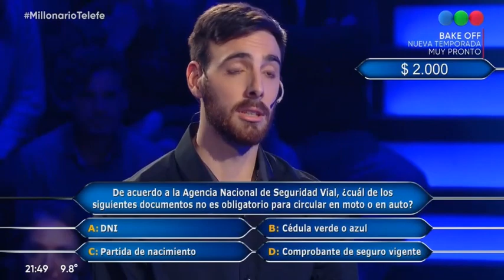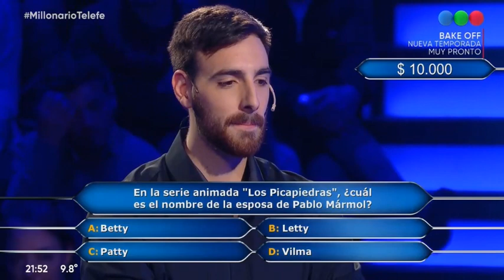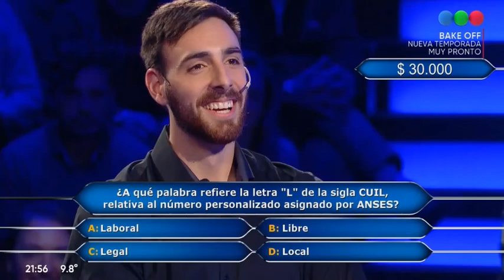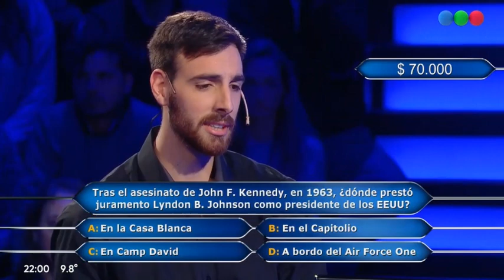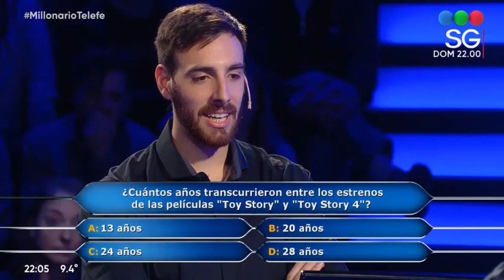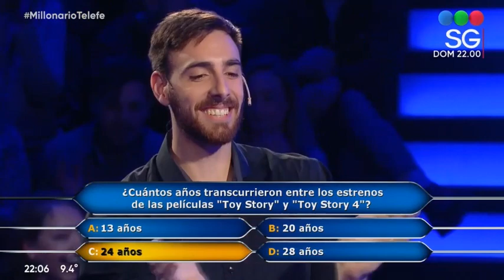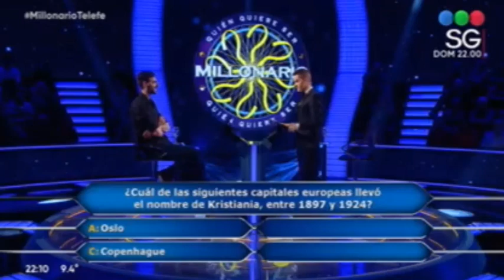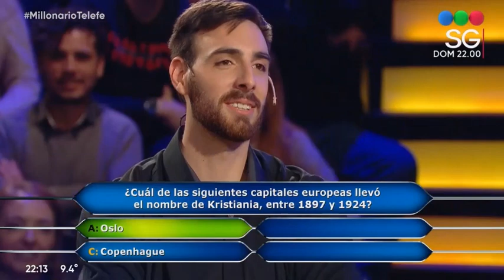Germán Johansen en Quién Quiere ser Millonario, con Santiago del Moro - TeLeFe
El jugador de voley y YouTuber, Germán Johansen, participó en QuienQuiereSerMillonario, programa de TeLeFe que conduce Santiago del Moro.